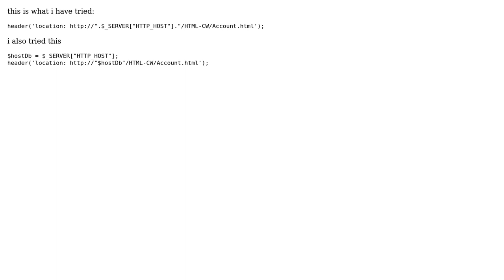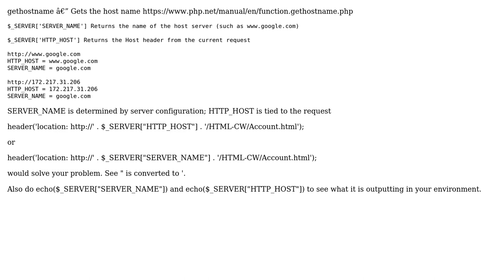How to get the name of the host in PHP?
With thanks & praise to God, and with thanks to the many people who have made this project possible! You are responsible for your own actions.